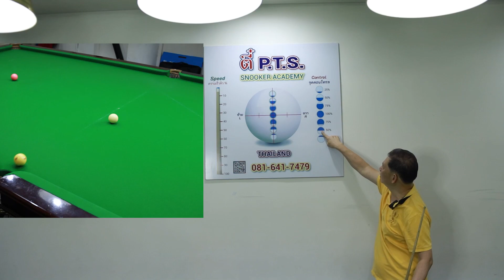เรียนอ่อนไลน์กับอาจารย์ตี๋p.t.s.สอบถามและสมัครได้วันที่1มิถุนา65นี้ครับทุกคน